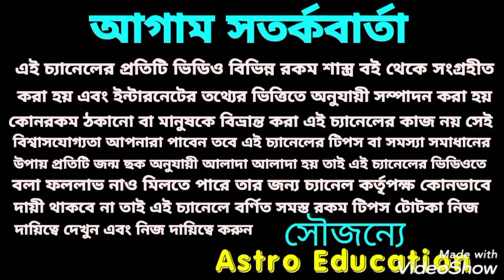saptahik rashifal ! 5 -11 April!